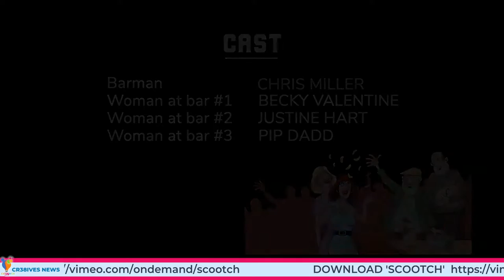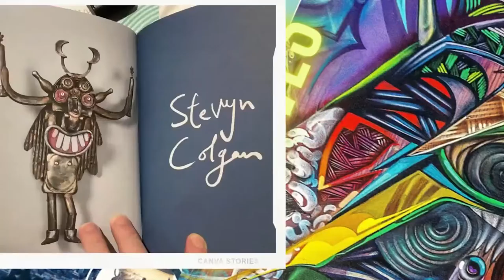The multi-talented STEVYN COLGAN talks about being an Author/Writer/Artist/Sculptor/Actor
This week we are 'On The Couch' with Artist, Author and former Q.I. Gnome, Stevyn Colgan.

We talk about his time in the Problem Solving Unit at Scotland Yard, His time on Q.I. and The Museum of Curiosities and lots of other quite interesting stuff!

FOLLOW STEVYN:
Facebook, Twitter, Linkedin and Instagram - @stevyncolgan